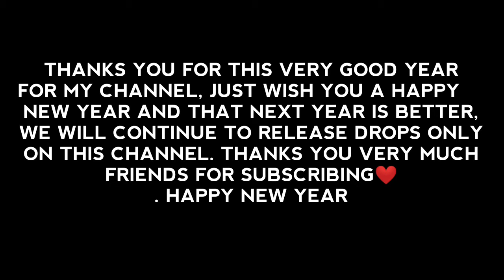Phaseone B2B Kai Wachi @ Excision Presents The Thunderdome 2020 Drops Only